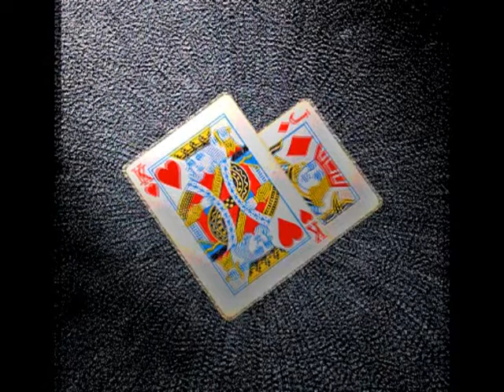live forever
'live forever' from the 'king jack' cd by mike gubisch